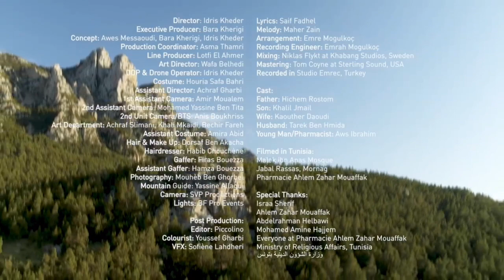Maher Zain - Lawlaka | Vocals Only | No Music